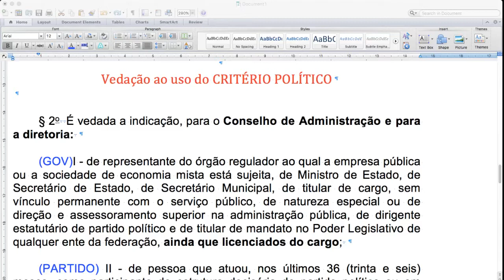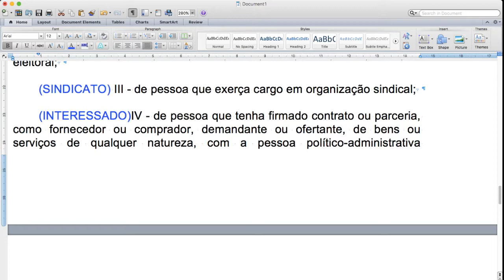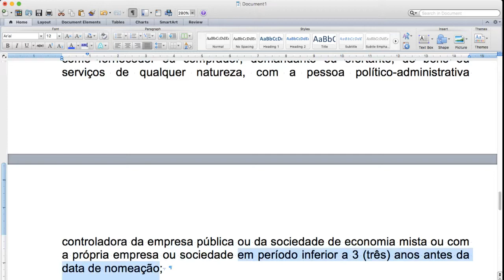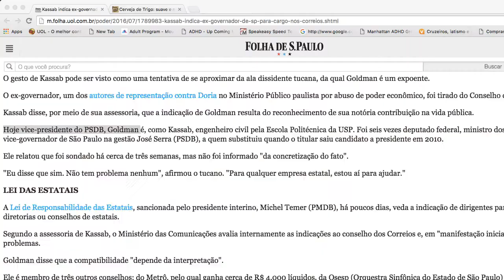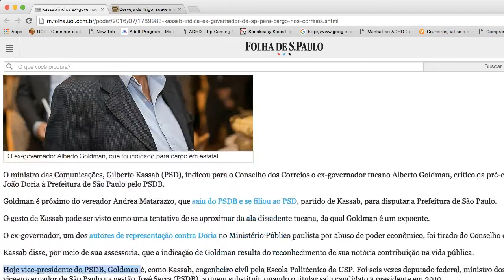Ricardo Alexandre - Lei de Responsabilidade das Estatais: Nomeações - Parte 2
LEI 13.303/2016 – Agora a parte que tem gerado mais (e más) notícias na imprensa: a vedação de nomeação da cúpula das empresas públicas e sociedades de economia mista com base em critérios políticos.